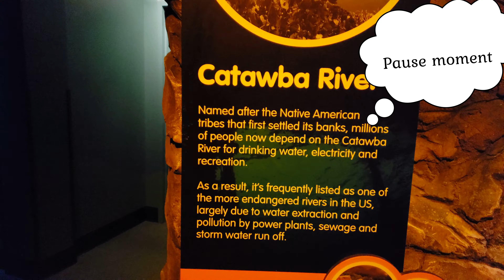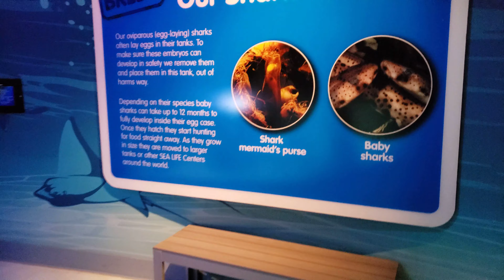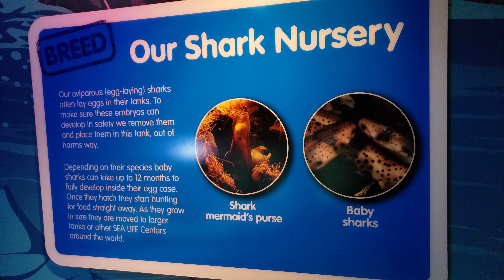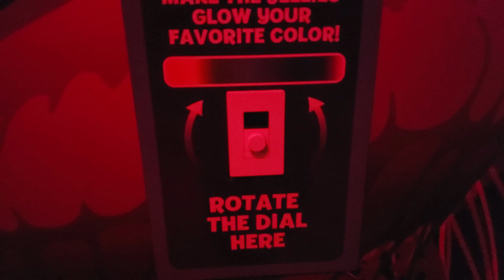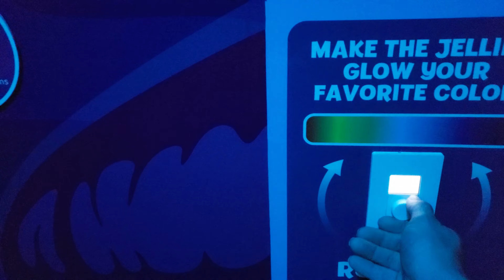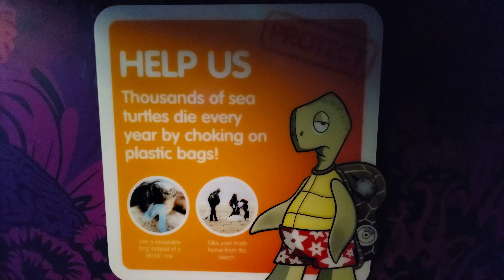Sea Life aquarium in Charlotte NC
Thought I would check out the Aquarium in Charlotte NC. Do to covid, the Nascar hall of fame and Hendrick racing museum were both shut down.